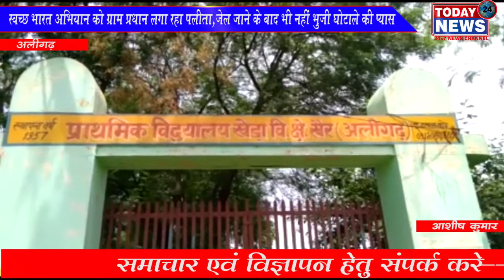स्वच्छ भारत अभियान को ग्राम प्रधान लगा रहा पलीता,जेल जाने के बाद भी नहीं भुजी घोटाले की प्यास